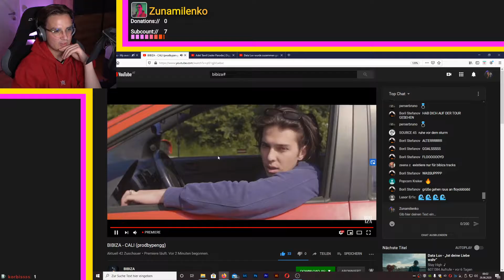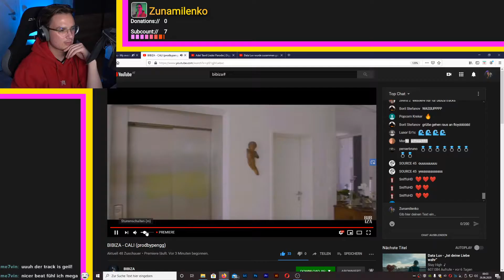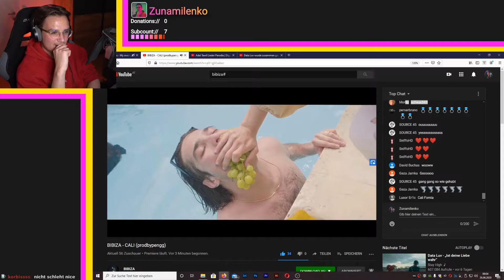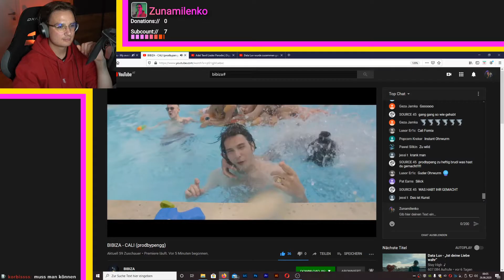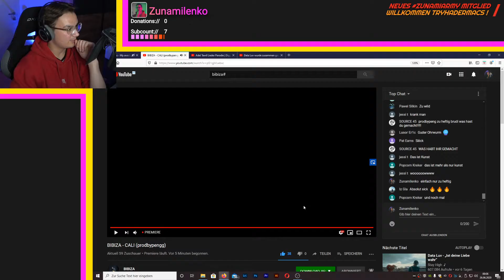Zunami REAGIERT auf BIBIZA - CALI | Zunamilenko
▸ Mix/Master: Irievibrations (Syrix)

Art Direction:
GROUNDED HIGH (MELIK & Adriana Juric)

s/o an CARHARTT, POLYKLAMOTT, STILLADEN und KITSCHBITCH

LABEL:
IV URBAN

Meine Streaming Zeiten:
MO - MI - FR: 21:00 - 23:00 Uhr
Jeden zweiten Sonntag: Ausführliches F1 Wochenende (Gaming)
Jeden anderen zweiten Sonntag: Kochstream
Spontane Streams sind jeder Zeit möglich, aber nicht garantiert!

 *CREATOR CODE: Zunamizockt
Ihr zahlt garnichts drauf, aber unterstützt mich damit sehr!